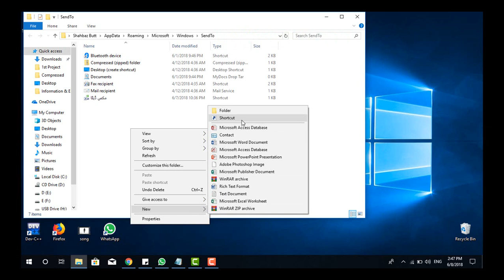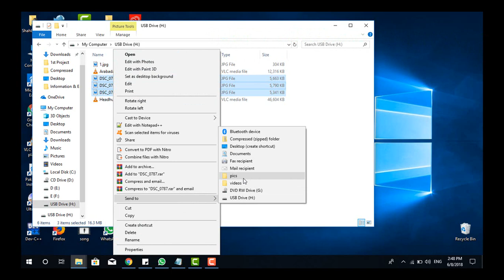add icon Send To menu in windows 10, 8, 7 or xp urdu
Customize the Send To menu in windows 10, 8, or 7

shell:sendto